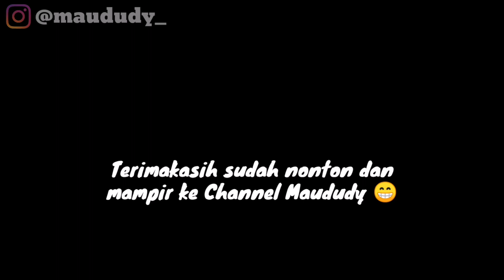RUJAK MANIS REKOMENDED DI JEMBER by Maududy | Kuliner Jember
RUJAK BUAH MANIS RECOMENDED DI JEMBER by Maududy